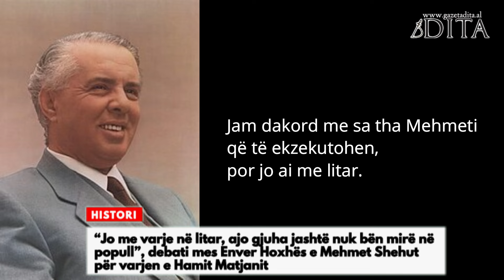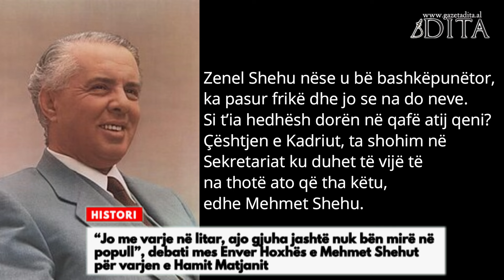Debati mes Enver Hoxhës e Mehmet Shehut për varjen e Hamit Matjanit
“Jo me varje në litar, ajo gjuha jashtë nuk bën mirë në popull”, debati mes Enver Hoxhës e Mehmet Shehut për varjen e Hamit Matjanit